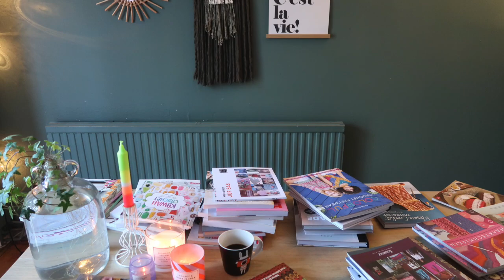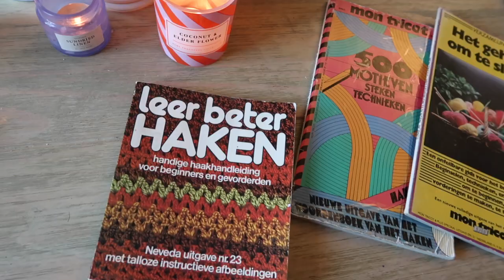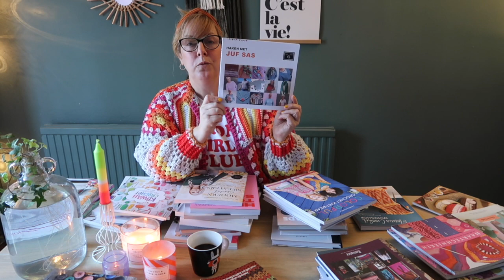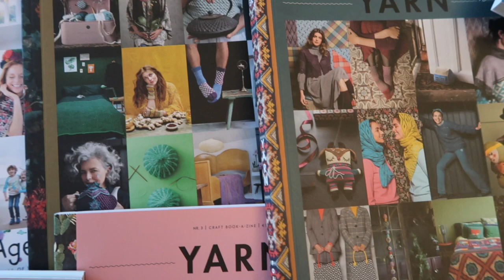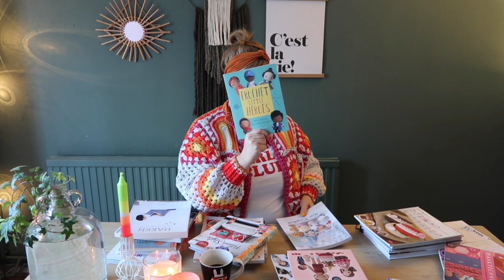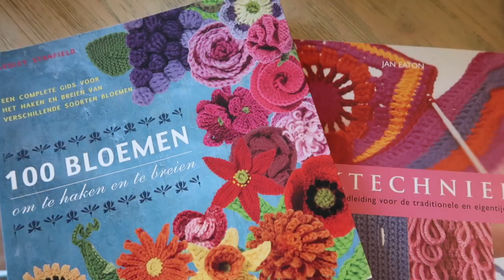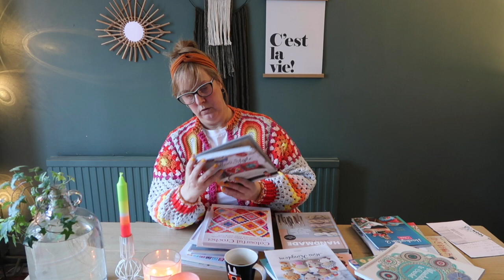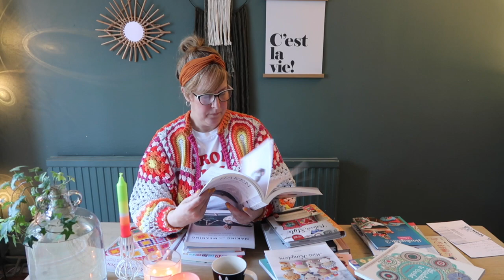Mijn Favoriete Haakboeken; Dagboek van een Haakster: Vlog5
In deze video vertel ik je alles over mijn haakboeken collectie en over mijn favorieten!